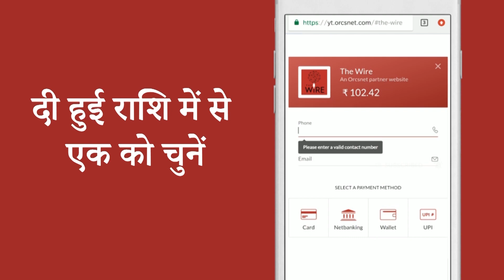अयोध्या फैसले पर सवाल भी कम नहीं!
रामजन्मभूमि न्यास को मिलेगा 2.77 एकड़ ज़मीन का मालिकाना हक़. अदालत ने आगे कहा कि विवादित ज़मीन हिंदुओं को दी जाएगी और मुस्लिम पक्ष को मस्जिद बनाने के लिए अयोध्या में ही पांच एकड़ जमीन मिलेगी. इस मुद्दे पर वरिष्ठ पत्रकार उर्मिलेश का नज़रिया.